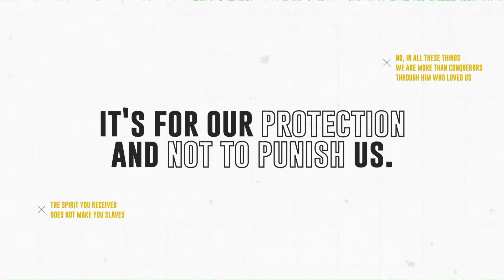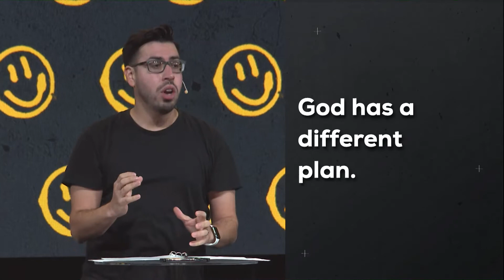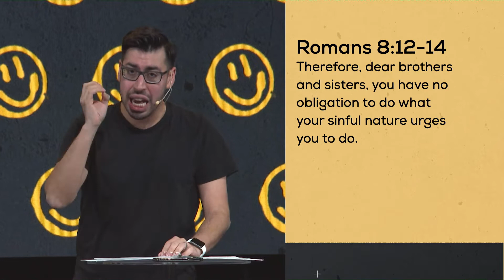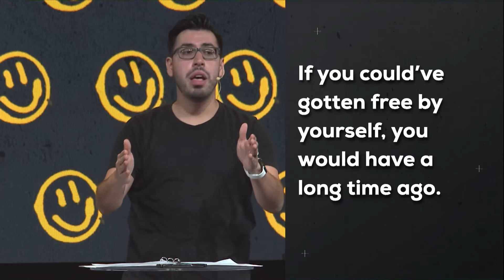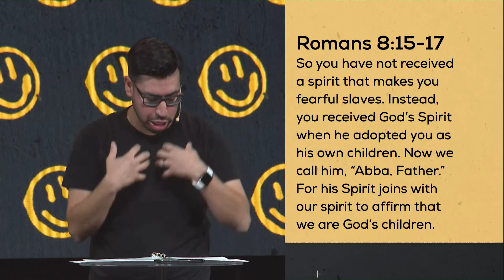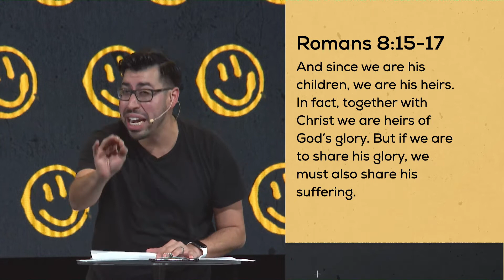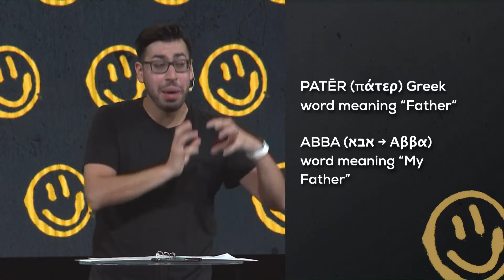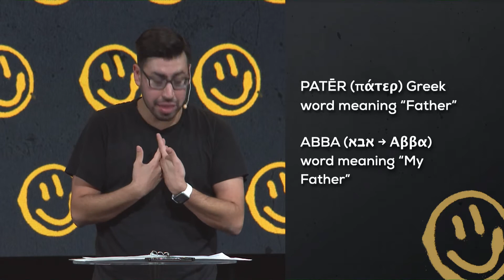When God Says No - No Defeat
Pastor Tido Rodriguez
Sermon notes are available on the Westover App. Download from the App Store or Google Play.

Westover Hills Church, San Antonio, Texas